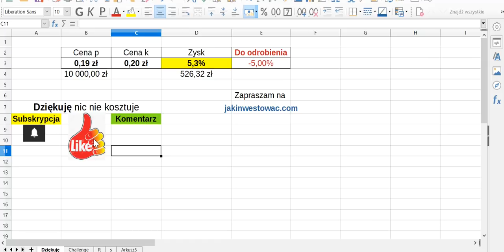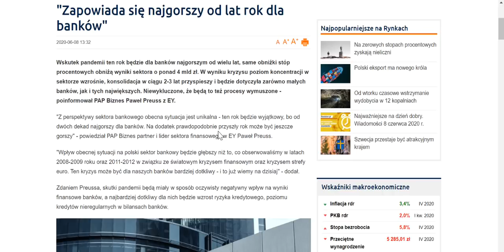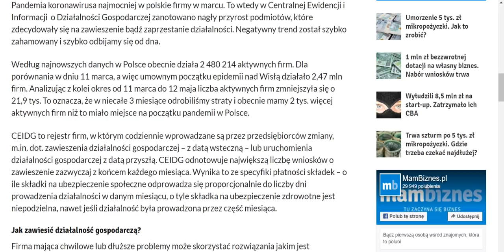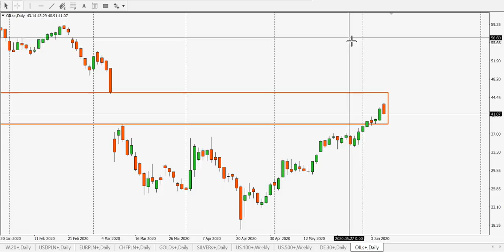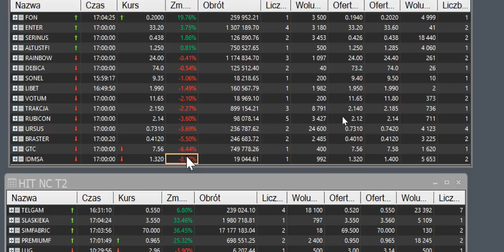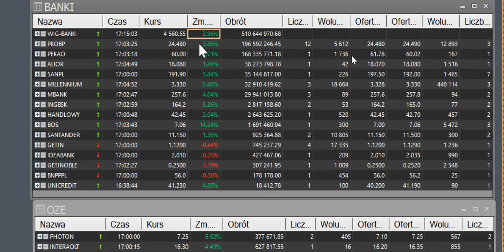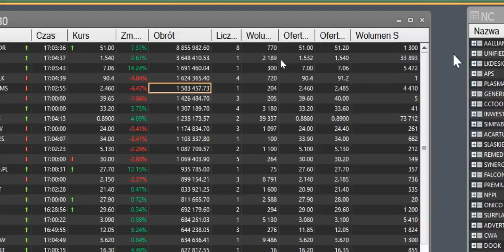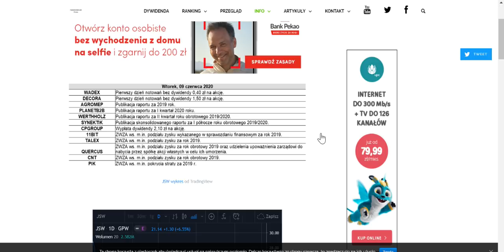Hossa trwa w najlepsze Banki rosną! Wysokie obroty na GPW! W gospodarce lepiej? JSW korekta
Euforia na giełdach Hossa wbrew negatywnych danych z gospodarek! NASDAQ100 na Historycznym Szczycie!
CCC puchnie w oczach Rajd spółek trwa na GPW! Podwyższone obroty cieszą EBC wstrząsnęła walutami.
Hossa rozpieszcza inwestorów Giełda puchnie WiG20 radzi sobie coraz lepiej! CCC PGE JSW jest MOC.
Giełda w Pozytywnych barwach na fali wzrostów! NewConnect z kolejnym rekordem obrotów wzrost o 914%
Rekordowe obroty na Giełdzie w ostatni dzień miesiąca 2,7mld.
Euforia gości na giełdzie Hossa trwa w najlepsze! WIG20 budzi się do życia?
NewConnect bije rekordy obrotów na Giełdzie!
Sell in may and go away - już pokazuje spadek obrotów. Czy przerodzi cię to w coś więkzego?
SP500 USA i DAX na fali wzrostów co to oznacza? Jak wielki świat to rozegra na kolejnych sesjach?
Złoto i Srebro odbicie czy przerodzi się to w coś więcej?
Wig20, mWiG40 spadki a sWiG80, wzrosty do kiedy to potrwa?
PKOBP liderem Obrotów na WIG20 a po drugiej stronie jest

Dolar, Euro, Frank w zawieszeniu na coś czekają złotówka jak się zachowa?

BITCOIN wykonał ciekawy ruch i wrócił poniżej 9 700$ czy to zapowiedź czegoś ciekawego? Indeks strachu chciwość czy to dobry moment na zakupy kryptowalut?